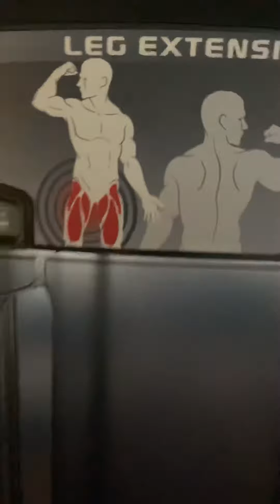La casa di gengi - speciale 60 iscritti